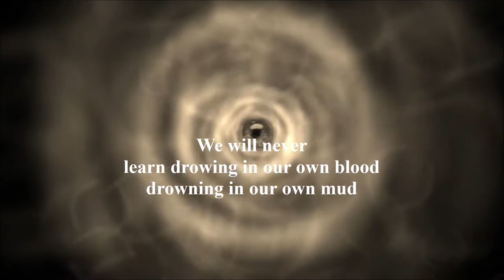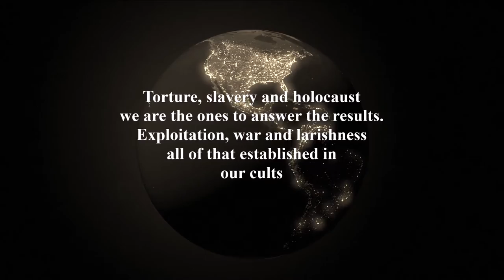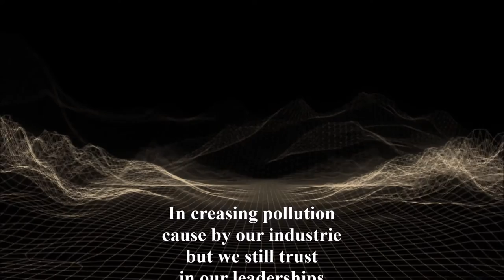Pinch Black - Downfall of the Earth (Lyricvideo)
Downfall of the Earth is the second single release of the new Exorcism album.

Crawling out of our holes. Blacker than the blackest black. We have come to awaken your brutal ancestry!
Boil your blood and color it black. We came to make everything metal!